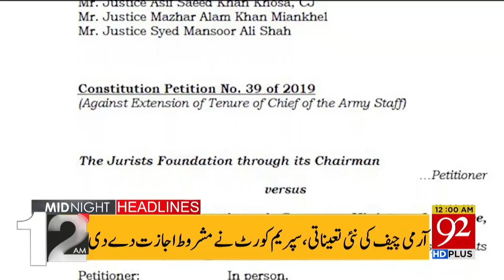News Headlines | 12:00 AM | 29 November 2019 | 92NewsHD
Farogh Naseem to take oath as Federal Law Minister today